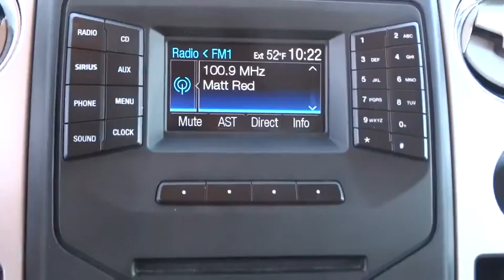2014 Ford F-150 Tulsa, Broken Arrow, Joplin, Bixby, Owasso, OK T15441A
2014 Ford F-150

Matthews Ford
1101 Southwest Expressway Drive

Matthews Ford has a wide selection of exceptional pre-owned vehicles to choose from, including this 2014 Ford F-150.Why gamble on purchasing a pre-owned vehicle when you can get a CARFAX Buyback Guarantee for free from Matthews Ford. Matthews Ford presents this lightly used Carfax One-Owner 2014 Ford F-150 XLT as just one example of our quality pre-owned offerings.At home in the country and in the city, this 2014 4WD Ford F-150 XLT has been wonderfully refined to handle any occasion. Smooth steering, superior acceleration and a supple ride are just a few of its qualities. With less than 35,977 miles on this Ford F-150, you'll appreciate the practically showroom newness of this vehicle.